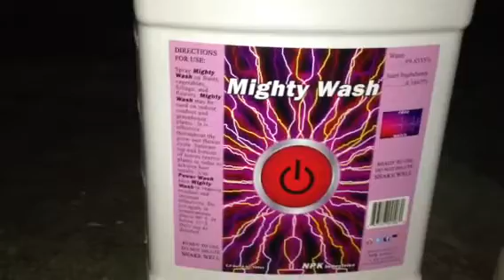Foliar feeding or prevention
Either feed or prevent Foliar feed like the pros do ! Work smarter not harder Have a great day !